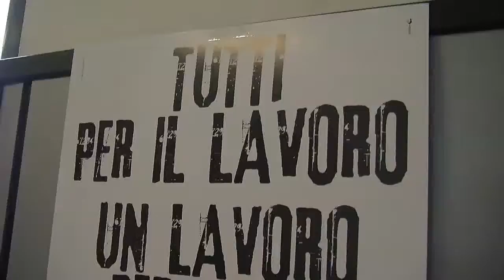Torino: la Cgil torna in piazza, la conferenza stampa di presentazione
Torna in piazza sabato a Torino la Cgil, con una marcia per il lavoro, i diritti, la democrazia, e con lo slogan "Tutti per il lavoro, un lavoro per tutti".